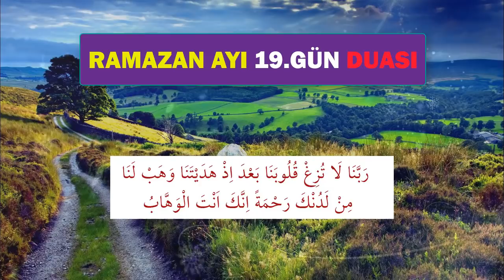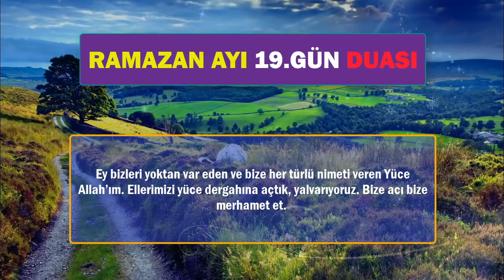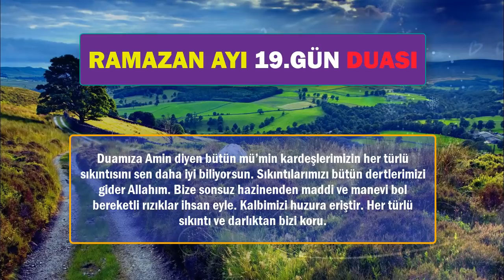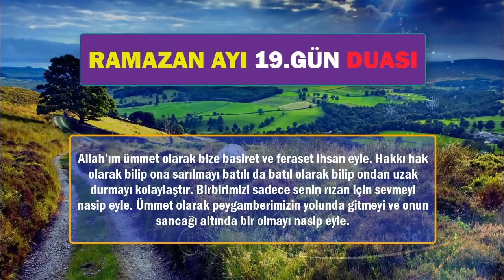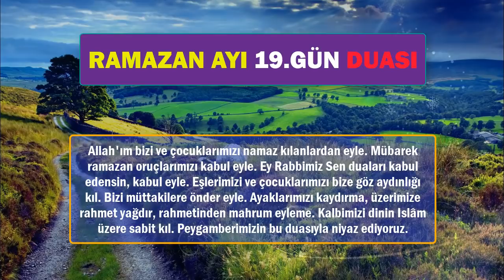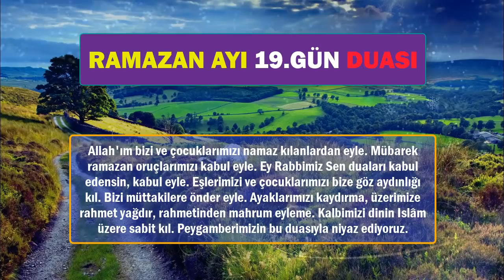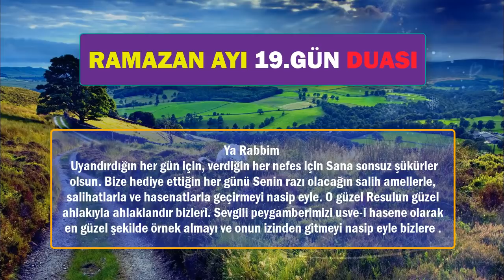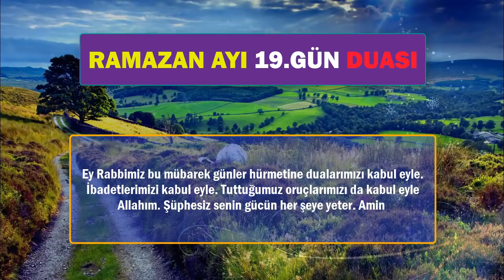RAMAZAN AYI 19. GÜN DUASI DİNLE En Faziletli Dualar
RAMAZAN AYI 19.GÜN DUASINI BERABER DİNLEYELİM. Güne dua dinleyerek başlayalım. Mübarek ramazan ayının bu feyizli günlerinde sık sık dua edelim. Çünkü oruçlunun duası kabul olur. Ramazan ayında dualar kabul olur. Bunu bir fırsat bilerek Rabbimize dualarla niyaz edelim. Rabbimiz bütün dualarımızı kabul etsin.